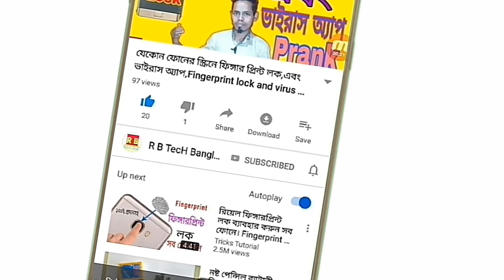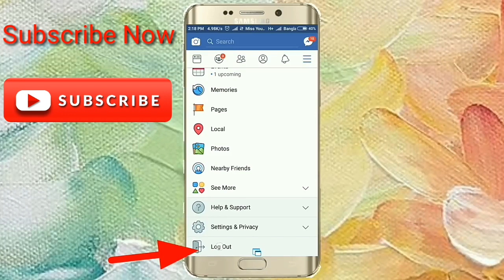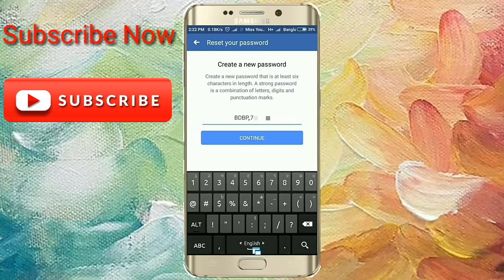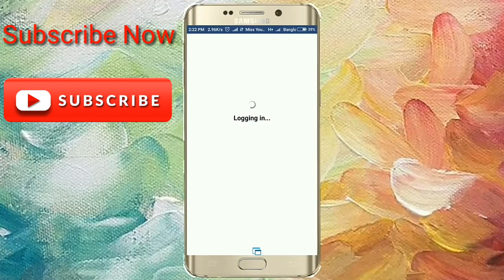ভুলে যাওয়া Facebook পাসওয়ার্ড পুনরায় ফিরিয়ে আনুন |Recover forgot facebook password Bangla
ভুলে যাওয়া Facebook পাসওয়ার্ড পনরায় ফিরিয়ে আনুন |Recover forgot facebook password Bangla